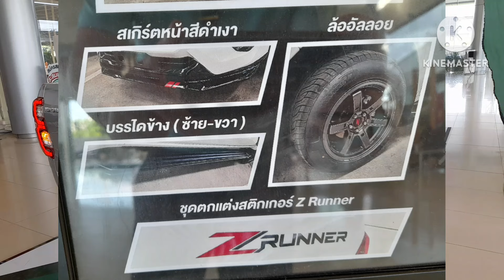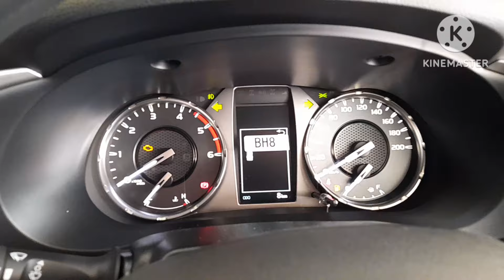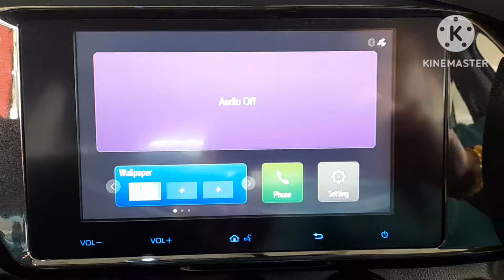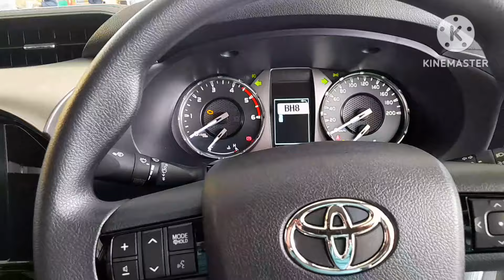Revo ZRUNNER สีบรอนเงิน แต่งหล่อจากโรงงานพร้อมขับเลย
Hilux Revo ZRunner สั่งได้เฉพาะเกรด MID เท่านั้น เลือกได้ทั้งเกียร์ธรรมดาและเกียร์อัตโนมัติ เป็นรุ่นที่ตกแต่งมาจากโรงงาน พร้อมใช้งานได้เลย เพิ่มจากรุ่นมาตรฐาน มีล้อแม็ก Lenso ยาง Lenso ขอบ 18 นิ้ว บันไดข้าง สเกิร์ตหน้า ตัวหนังสือ Z Runner ราคา 49,900 บาท revo hilux toyota รถโตโยต้า รถกระบะซิ่ง รถกระบะ @wasupolchannel1385